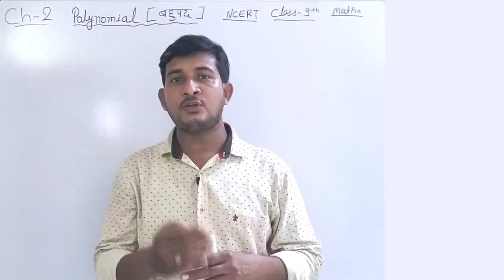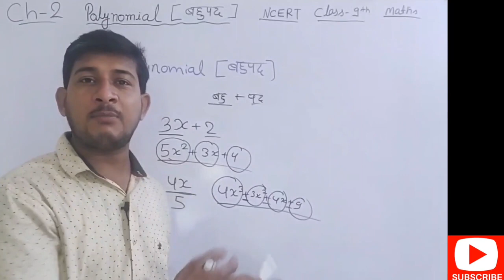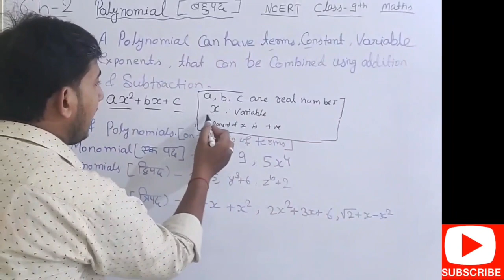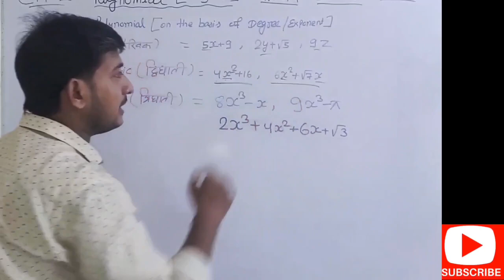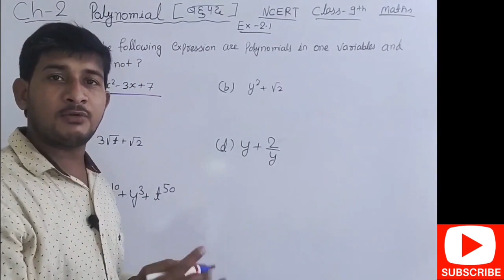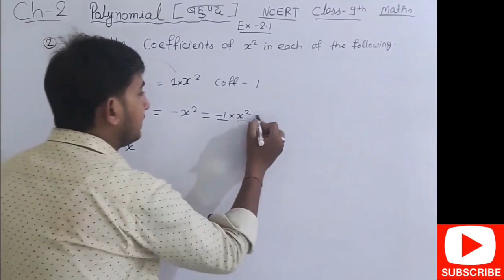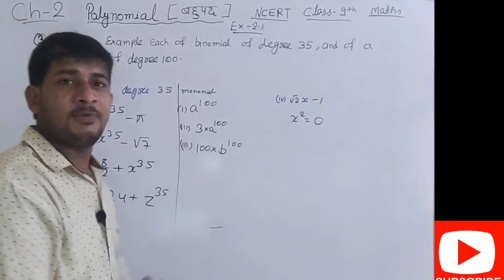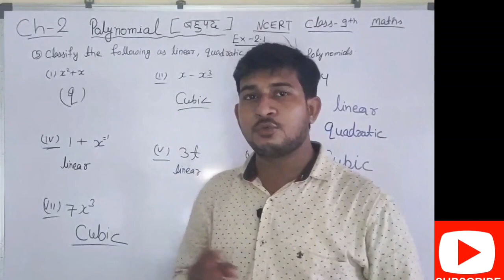Polynomials | Class 9 Maths NCERT Chapter 2 Exercise 2.1 Introduction & Solutions | Ajay Bhaskar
In class 9th Maths syllabus, one of the topic is 'Polynomials'. It includes a definition of a polynomial in one variable, its coefficients, with examples and counterexamples, its terms, zero polynomial. The degree of a polynomial. Constant, linear, quadratic, cubic polynomials; monomials, binomials, trinomials. Factors and multiples. Zeros/roots of a polynomial/equation.